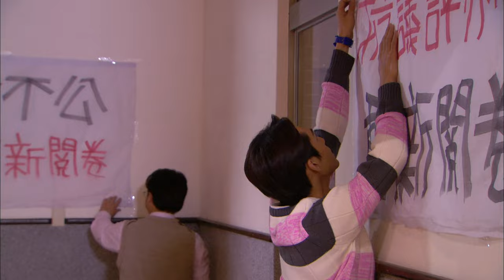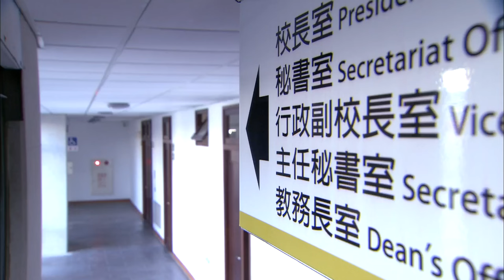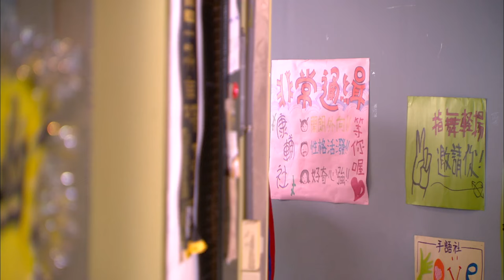[ENG SUB] In a Good Way | EP13 | 台灣偶像劇-我的自由年代 | Chinese Drama｜School Drama | 任容萱、李囯毅｜Studio886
1. Click on "CC" button
2. Cilck the setting button 🔆 to select your language, font size and etc...

It was the 1990’s in Taiwan, economy was rising and the government politics are fluid. Lin Jia-En, who had no plans to leave her hometown - a small town in southern Taiwan, Pingtung, encounters a life changing experience when she failed the college entrance exam unexpectedly, gets bored and sneaks off to the big city Taipei. While looking for her childhood friend Zheng Ren-Wei, who did pass the exam and got accepted to a college in Taipei, Jia-En got robbed and get helps from a famous basketball player on campus nick name Rukawa(after a famous character in a Japanese Manga). The two soon fall in love. However his family's shady past comes between them.

【Starring】Lego Lee, Lorene Ren Rong-Xuan,Shì Yuan Jie,Weng Tzymann
Directed by Wu,Meng-En
Screenplay by Neko Hsu